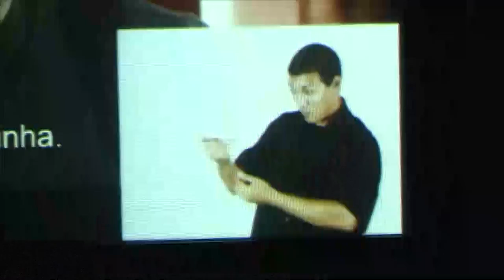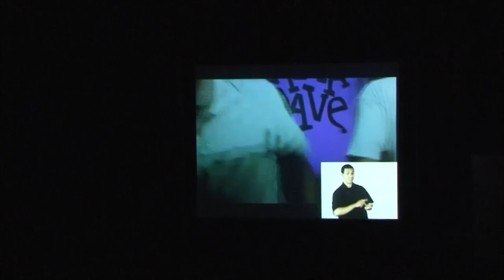TV Feevale Notícias - Festival de Cinema Acessível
O Teatro Municipal Paschoal Carlos Magno exibiu ontem (19) o filme O Homem que Copiava. O longa foi adaptado para que pessoas com deficiência visual e auditiva também pudessem aproveitar tudo que o cinema tem a oferecer.